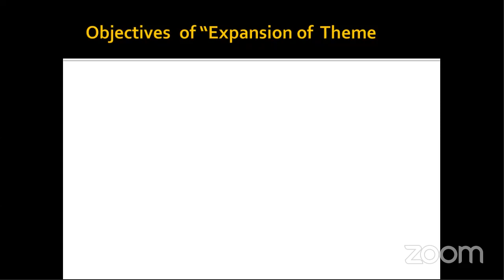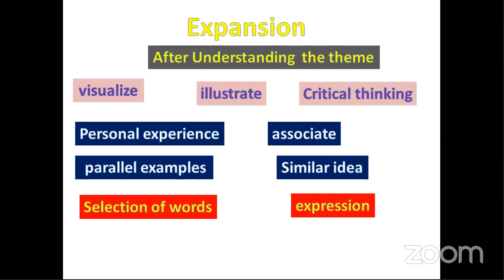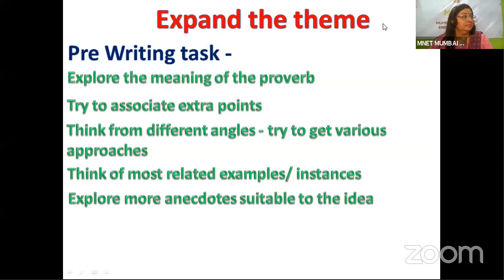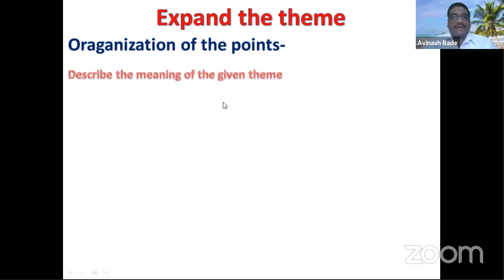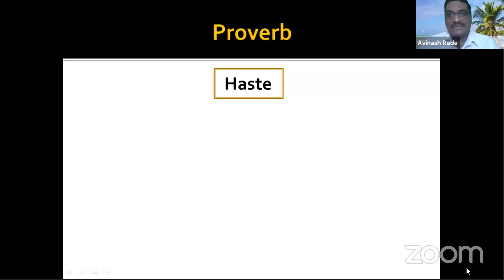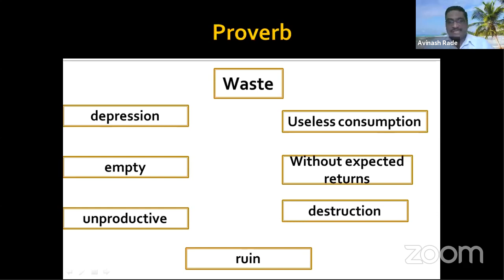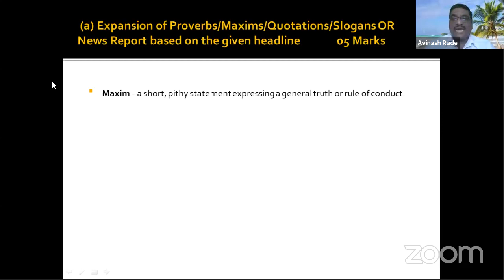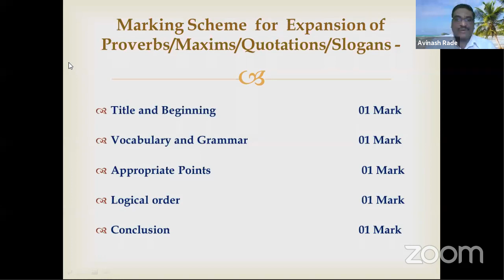Learn From Home series for 10th HL students by MNET | Q.7 A.1 Expand the theme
MUMBAI NETWORK OF ENGLISH TEACHERS
Q.7 A.1 Expand the theme